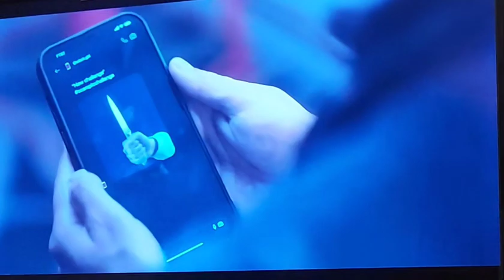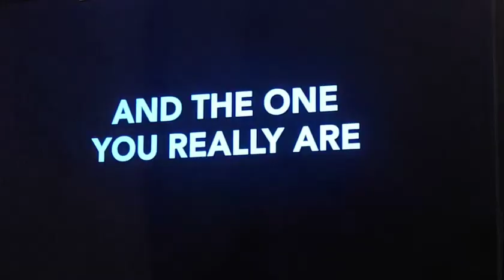NOFILTER horror mystery thriller movie trailer TUBI HannahMciver JasmineDaoud SamuelVander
Viral sensation Anna's pranks escalate as a demonic force invades her feed, blurring reality and virtuality. She must fight to survive or be taken offline.